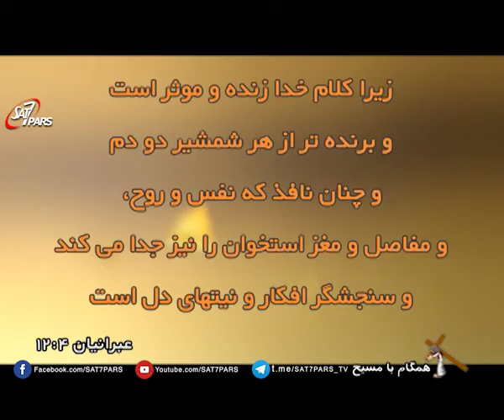همگام با مسیح ٬ قسمت هشتاد و هفتم - شخص مسيحي و کتاب مقدس - بخش پنجم